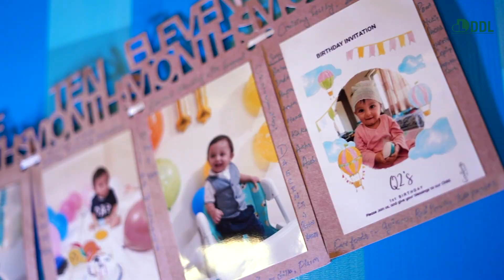Yuvaan 1st Birthday Teaser | DDL Events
DDLEvents : It is your big day today little boy!